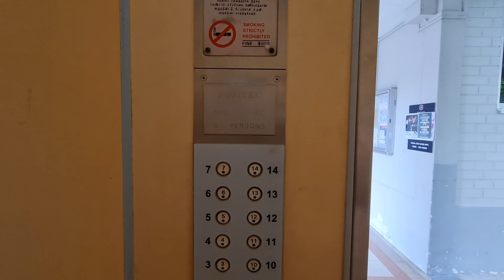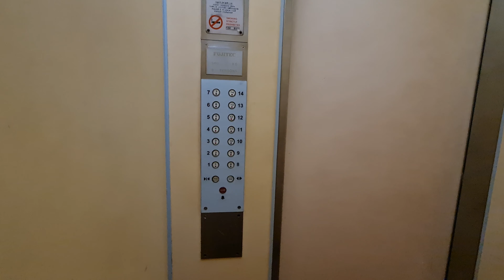[DEAD] Fujitec Lift - Block 405 Choa Chu Kang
15 Feb 2022

This was the best condition Fujitec lift in this cluster. Apart from the connected blocks 407 and 408 which have 3 lifts total(all of which were original), all the other blocks here had already had their lifts replaced. The other lift in this block was also in the process of being replaced by Mitsubishi. By now all are gone.